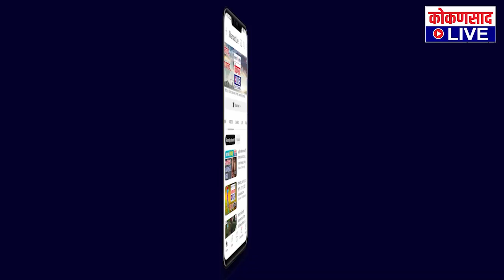भिडेंच्या बेताल वक्तव्याविरूद्ध गांधी चौकात निदर्शनं | Kokansad Live